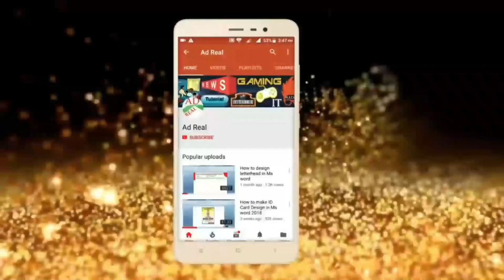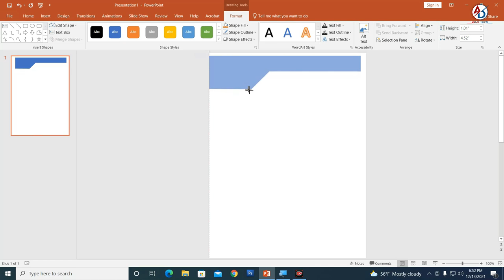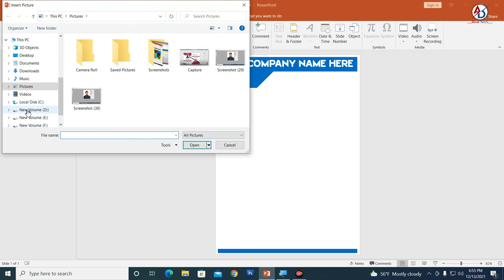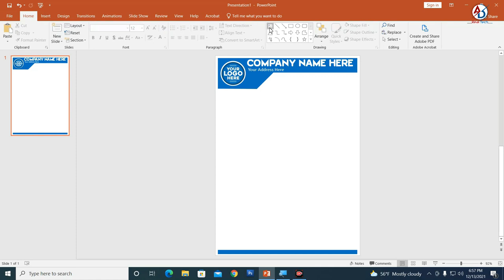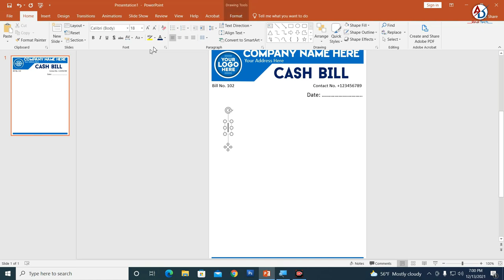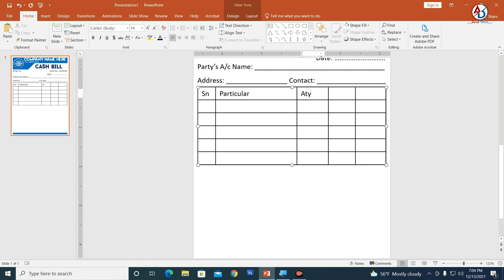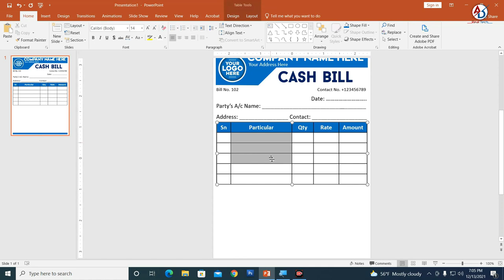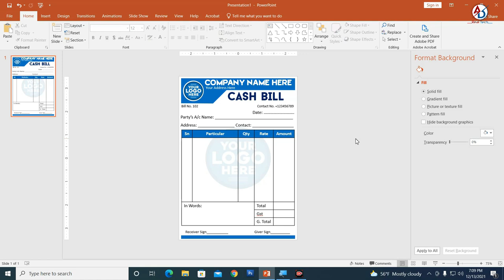Printable Bill (invoice) Design in Powerpoint Hindi Tutorial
This Design Page size:
           Width:   5in
           Height:  7in